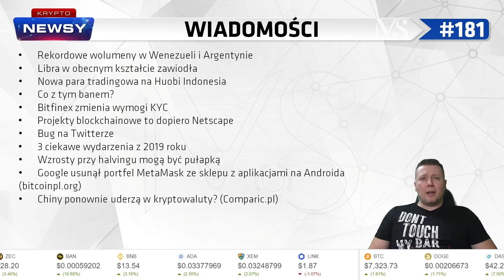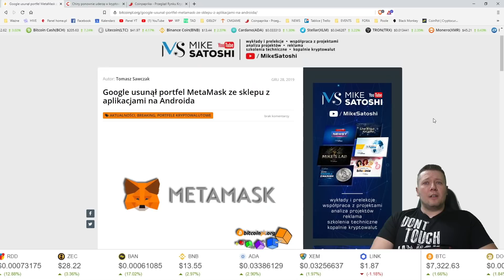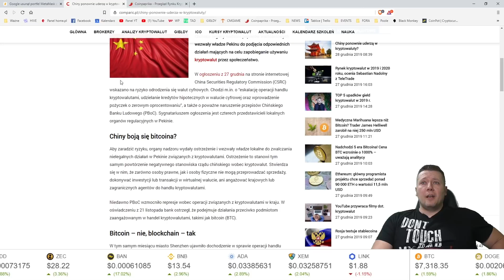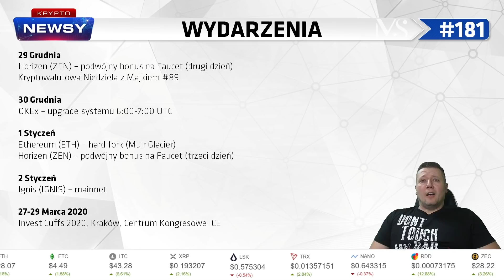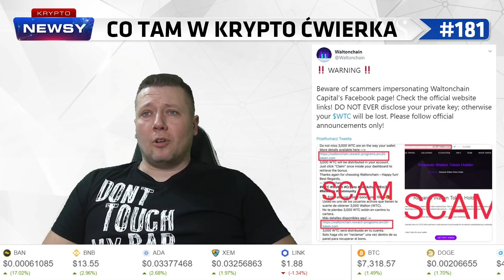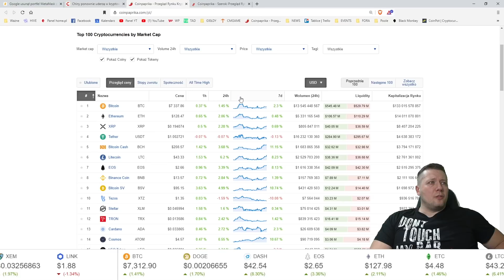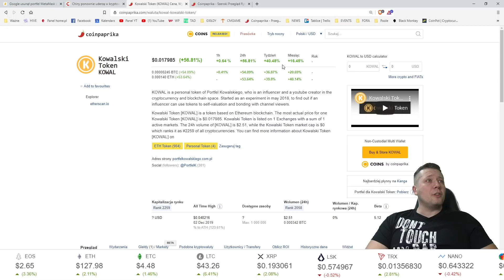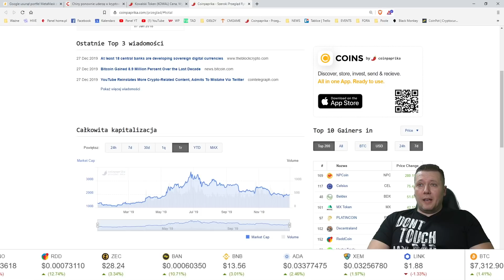YouTube zablokował kryptowaluty, Bitfinex wprowadza KYC, dziura w 2FA Twittera - Krypto-Newsy #181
Zapraszam na najnowszy odcinek Krypto-Newsów, a w nim wiadomości ze świata kryptowalut, w tym o blokadzie filmów krypto na YouTube, nowych wymaganiach KYC na giełdzie BitFinex oraz porażce projektu Libra od Facebooka.

Spis treści:
[1:27]Rekordowe wolumeny w Wenezueli i Argentynie
[3:13]Libra w obecnym kształcie zawiodła
[4:32]Nowa para tradingowa na Huobi Indonesia
[5:53]Co z tym banem?
[7:11]Bitfinex zmienia wymogi KYC
[8:29]Projekty blockchainowe to dopiero Netscape
[9:53]Bug na Twitterze
[10:54]3 ciekawe wydarzenia z 2019 roku
[12:32]Wzrosty przy halvingu mogą być pułapką
[13:47]Google usunął portfel MetaMask ze sklepu z aplikacjami na Androida
[14:28]Chiny ponownie uderzą w kryptowaluty?
[15:00]Nadchodzące wydarzenia
[16:00]Co tam w krypto ćwierka?
[18:33]Analiza bieżącej sytuacji na rynku
[21:54]Kilka słów na koniec

OFICJALNY SKLEP Z GADŻETAMI KANAŁU MIKE SATOSHI